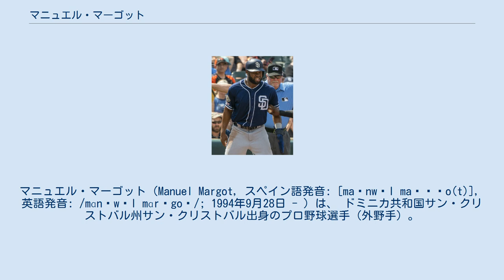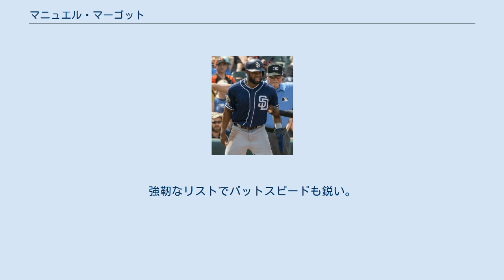マニュエル・マーゴット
マニュエル・マーゴット（Manuel Margot, スペイン語発音: [maˈnwɛl maɾˈɣo(t)]，英語発音: /mɑnˈwɛl mɑrˈgoʊ/; 1994年9月28日 - ）は、 ドミニカ共和国サン・クリストバル州サン・クリストバル出身のプロ野球選手（外野手）。
右投右打。
MLBのタンパベイ・レイズ所属。
愛称はヨアンドリ。
 2011年にボストン・レッドソックスと契約してプロ入り。
 2012年に傘下のルーキー級ドミニカン・サマーリーグ・レッドソックスでプロデビュー。
68試合に出場して打率.285、4本塁打、45打点、33盗塁を記録した。
 2013年はA-級ローウェル・スピナーズでプレーし、49試合に出場して打率.270、1本塁打、21打点、18盗塁を記録した。
 2014年はA級グリーンビル・ドライブとA+級セイラム・レッドソックスでプレーし、2球団合計で115試合に出場して打率.293、12本塁打、59打点、42盗塁を記録した。
 2015年はA+級セイラムとAA級ポートランド・シードッグスでプレーし、2球団合計で110試合に出場して打率.270、6本塁打、50打点、39盗塁を記録した。
また、7月にはオールスター・フューチャーズゲームの世界選抜に選出された。
 2015年11月13日にクレイグ・キンブレルとのトレードで、ハビー・ゲラ、ローガン・アレン、カルロス・アスアヘと共にサンディエゴ・パドレスへ移籍した。
直後の11月20日に40人枠入りした。
 2016年は開幕から傘下のAAA級エル・パソ・チワワズでプレーし、124試合に出場して打率.304、6本塁打、55打点、30盗塁を記録した。
また、7月には2年連続でオールスター・フューチャーズゲームの世界選抜に選出された。
9月21日にメジャーへ昇格し、同日のアリゾナ・ダイヤモンドバックス戦にて代走でメジャーデビュー。
 2017年は126試合に出場して打率.263、13本塁打、39打点、17盗塁を記録した。
 2018年は141試合に出場して打率.245、8本塁打、51打点、11盗塁を記録した。
 2019年は151試合に出場して打率.234、12本塁打、37打点、20盗塁を記録した。
 2020年2月8日にエミリオ・パガンとのトレードで、ローガン・ドリスコルと共にタンパベイ・レイズへ移籍した。
 球界有数の身体能力を生かした守備が魅力で、中堅守備は将来のゴールドグラブと言われる。
強靭なリストでバットスピードも鋭い。
四球は選べないが、打率は残せる。